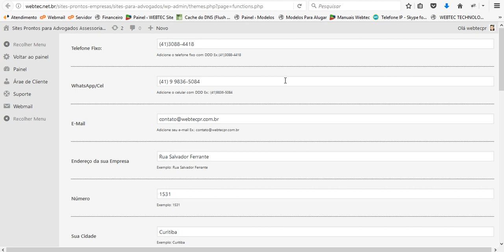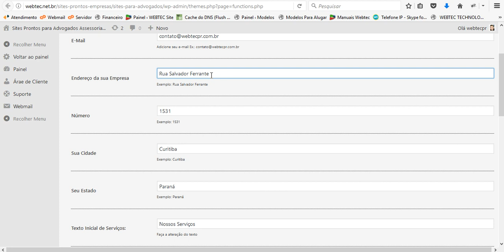Alterar estado cidade e endereço da sua empresa Sites prontos responsivos para empresas